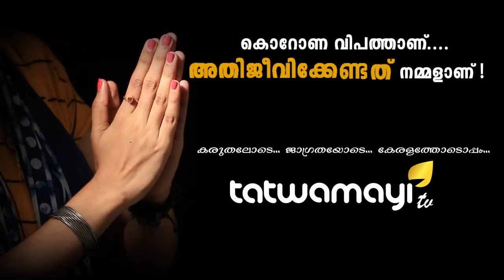ഷെഹ്‌ള റഷീദ് എന്ന ജിഹാദിയുടെ ജല്പനങ്ങള്‍, അതും പ്രധാനമന്ത്രിയോട് ...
ഷെഹ്‌ള റഷീദ് എന്ന ജിഹാദിയുടെ ജല്പനങ്ങള്‍, അതും പ്രധാനമന്ത്രിയോട് ...എന്റെ മോദിജി ,ആ ജിഹാദി പറയുന്നത് ഒന്നു കേട്ടു കൂടെ കൊറോണയെ തുരത്താന്‍ ജിഹാദിയുടെ സുടാപ്പി നമ്പര്‍...